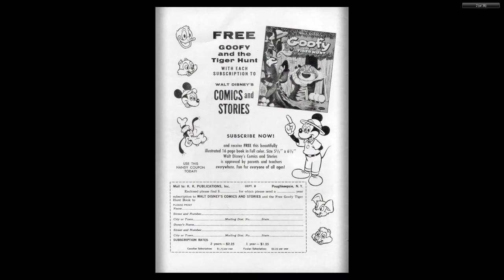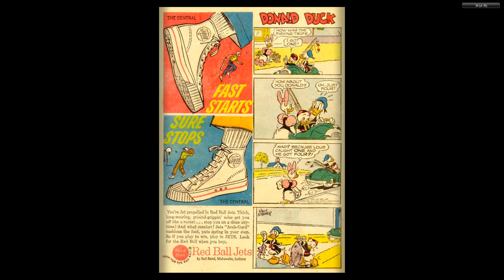Walt Disney's Comics And Stories 263 Dell